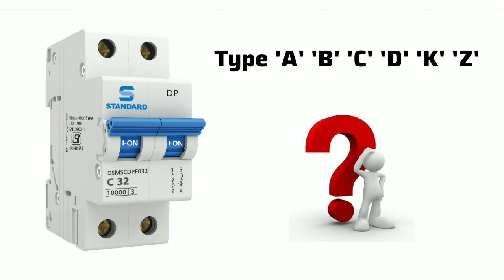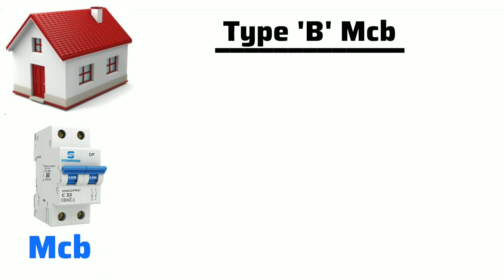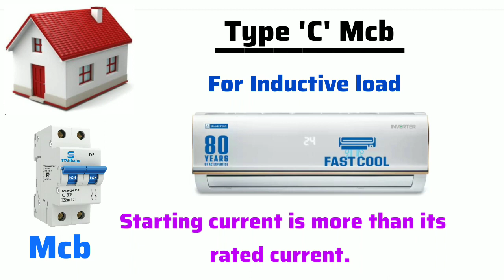Ghar के लिए Mcb चुनिए - B type या C type? | Mcb selection for home | How to Choose Right MCB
Type B mcb kaha par lagana chahiye aur type C Mcb kaha par lagana chahiye.
Video ko end tak dekhiyega taki aap ko achchay se samaj main aa jaye.